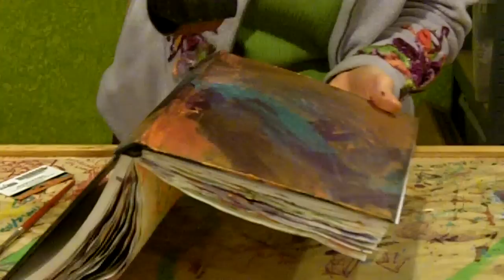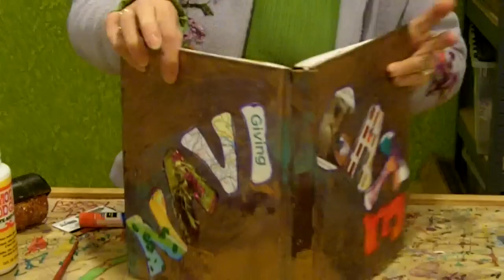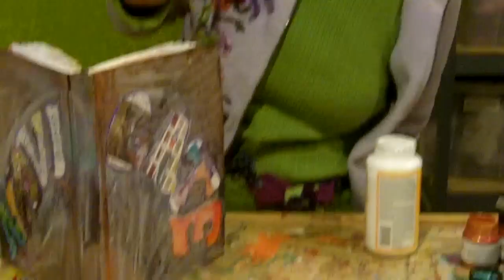Navigate the Journey - Week 5 - Renew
Renew this week!  Have a new attitude about your life by renewing your thoughts and intentions.